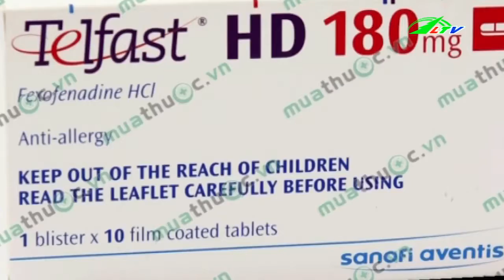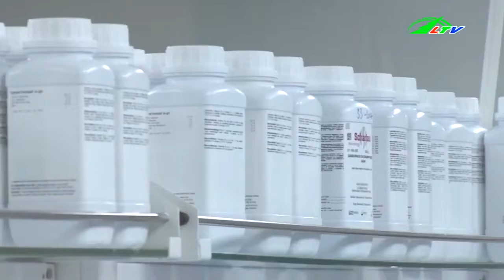Hốt hoảng với các chiêu lên đời thuốc giả | Xã Hội Lâm Đồng TV